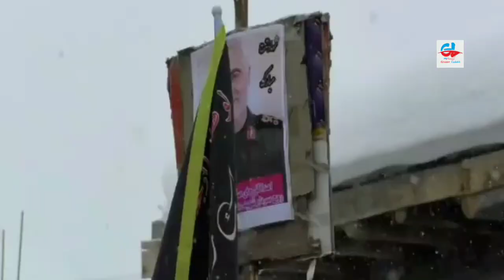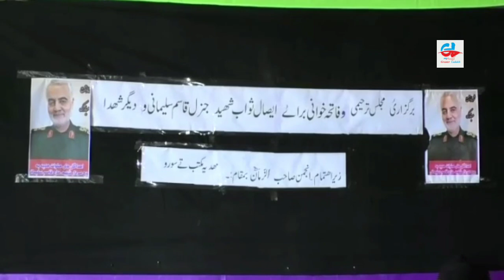Anjuman E Sahib Zaman protests against US strike on Quds Commander Qasim Soleimani at Taisuru.